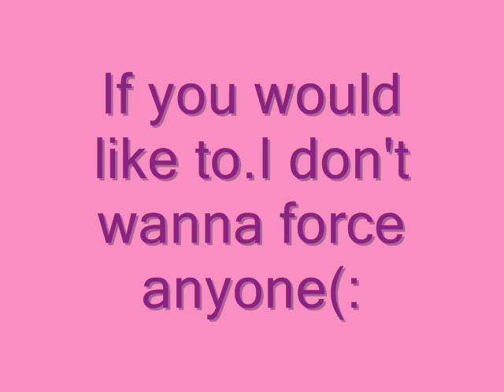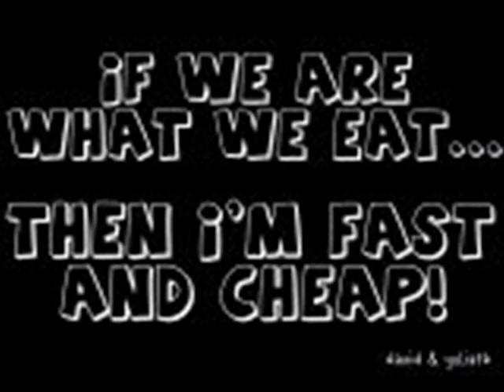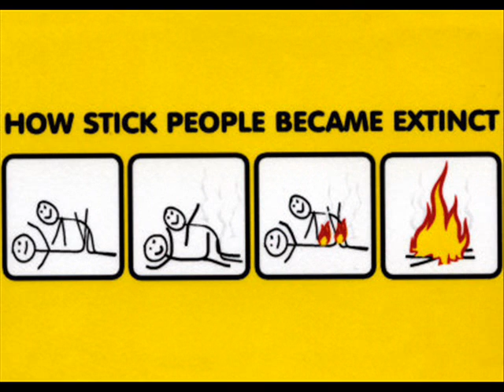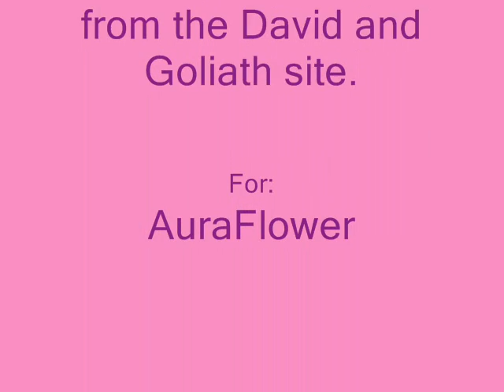Cascada - Bad Boy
This is for AuraFlower!
This is her favorite song,so I decided to make this for her(:
rate comment and subscribee :D